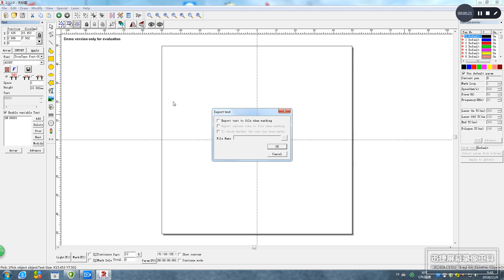save the marking file to the txt file